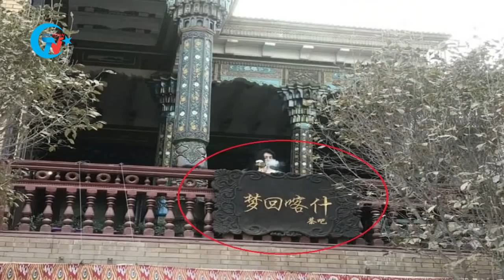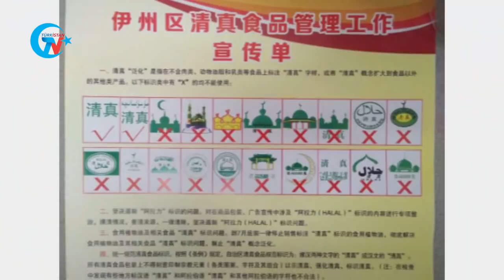أين هي مساجد تركستان الشرقية؟